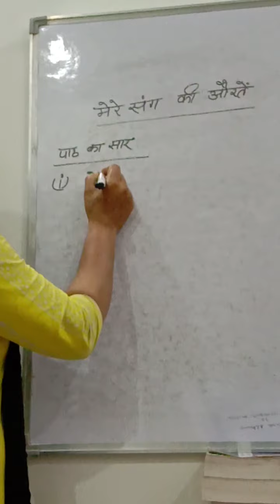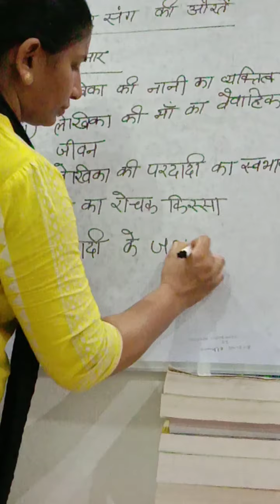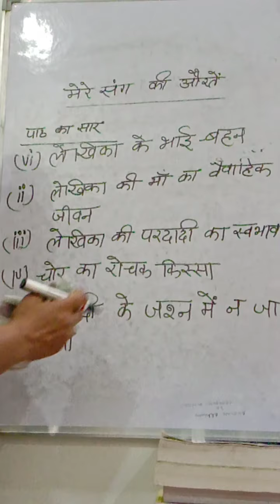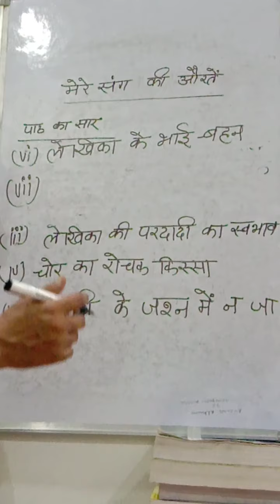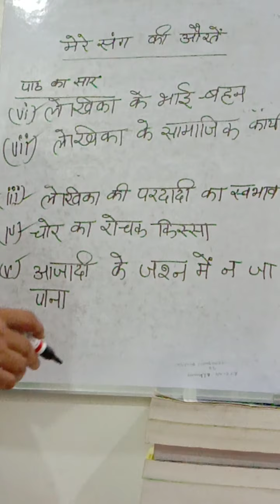Hindi lecture 2 ( Meri Sang ki auraten)